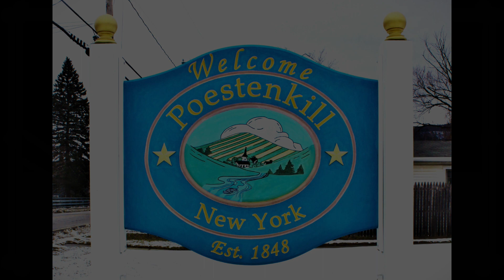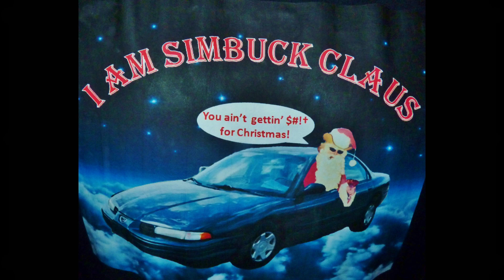Here Comes Simbuck Claus by Bruce Simbuck